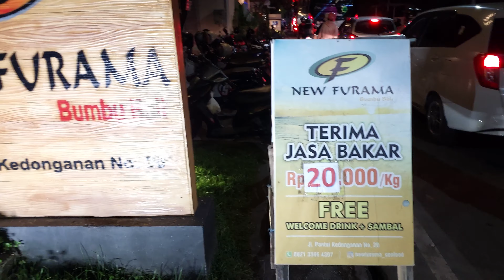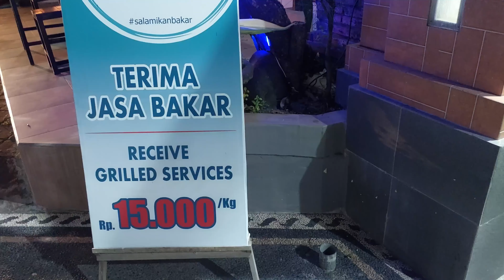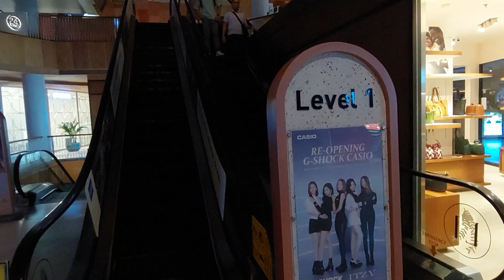PASAR IKAN KEDONGANAN & JALAN2 KE BEACHWALK DI AKHIR VIDEO INI